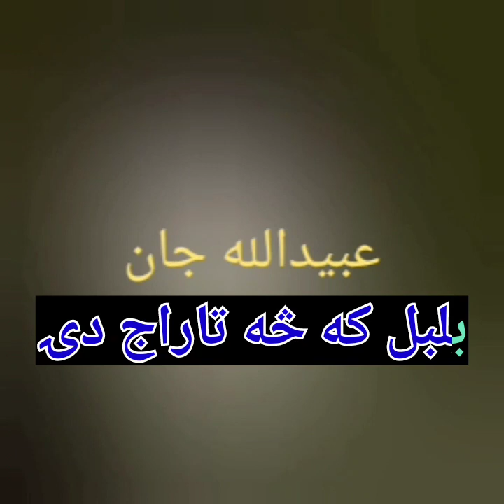بلبل که څه تاراج دۍ.عبیدالله جان#pashtosong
د عبیدالله جان هر قسم غزل راسره واورۍ. @ubaidullahjankandaharai@afghanclassicsongs@afghansongs